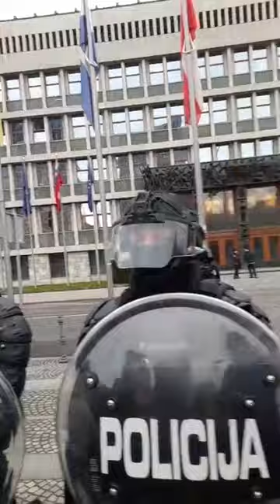PTOTEST PROTIV PKP10 - PRVI DEL - 27 12 2021 LJUBLJANA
PRVI DEL MIRNEGA PROTESTA IN UPORA PROTI NAČRTOVANI DIKTATURI, KI BI JO UZAKONILI V PKP 10 IN NAM ODUZELI DRŽAVLJANSKE PRAVICE!